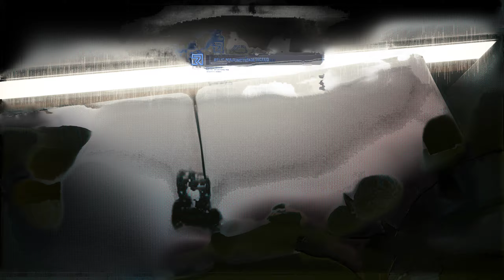Cyberpunk 2077 - Part 53